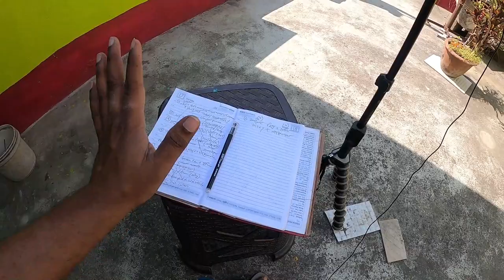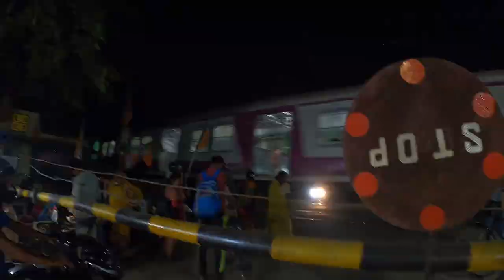Local Train Starts From Today | Hindi Vlog | Bishal Lifestyle